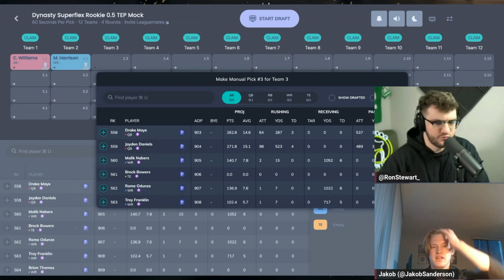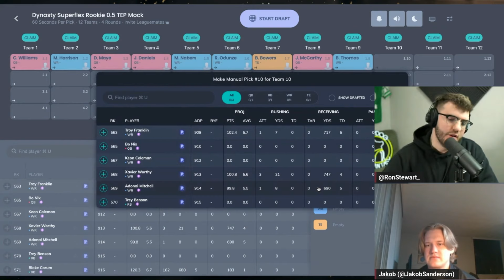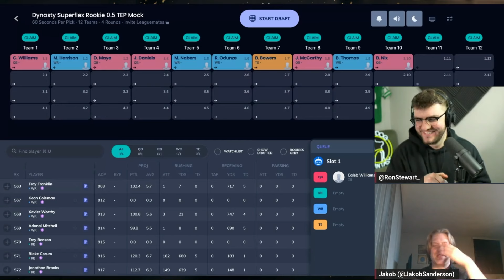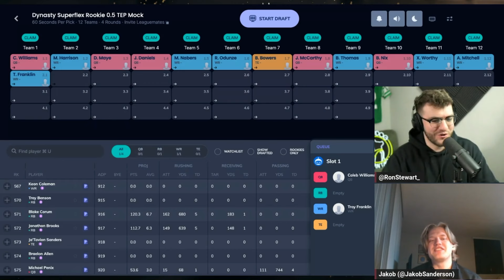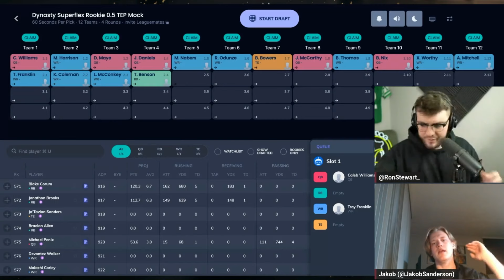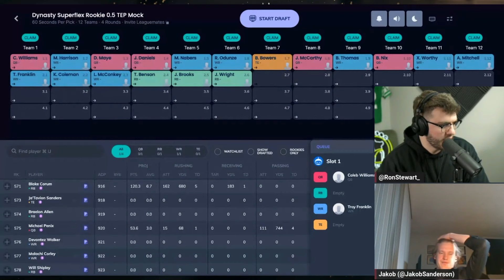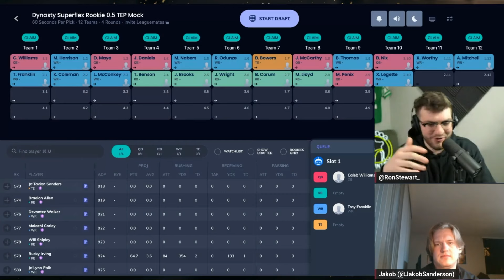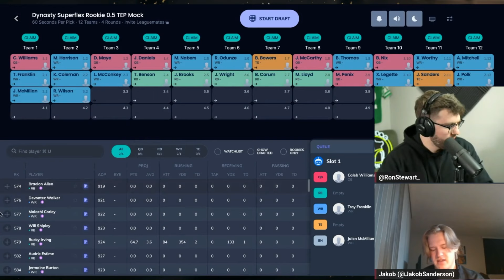An Updated 2024 Dynasty Rookie Mock Draft! (Post NFL Combine)